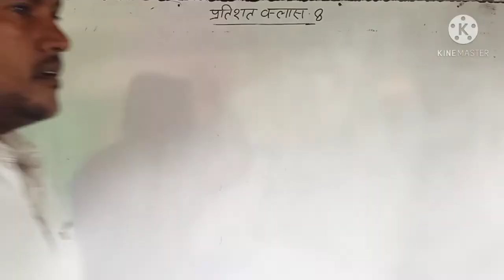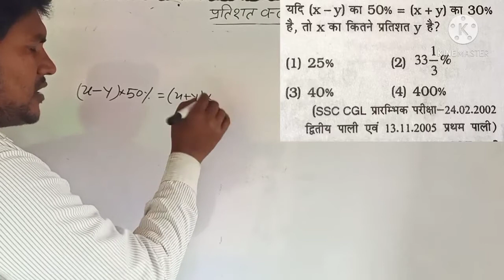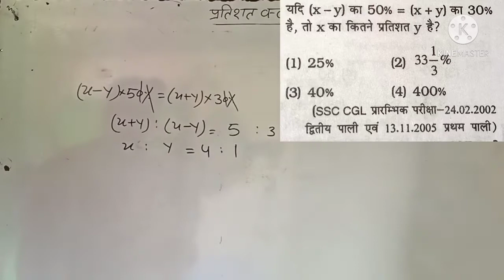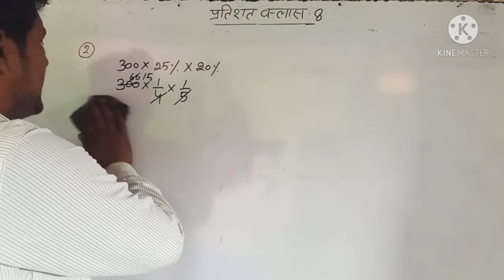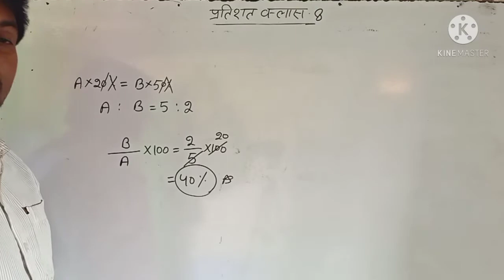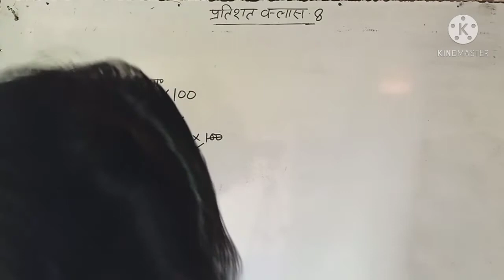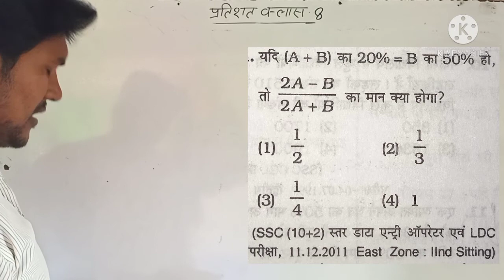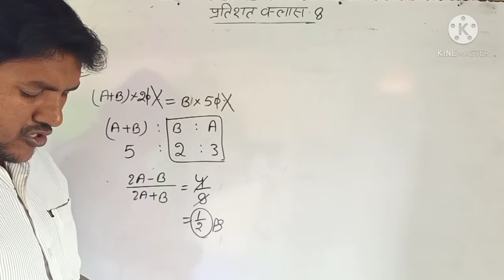प्रतिशत पार्ट 8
प्रतिशत क्लास 7

रसायन विज्ञान